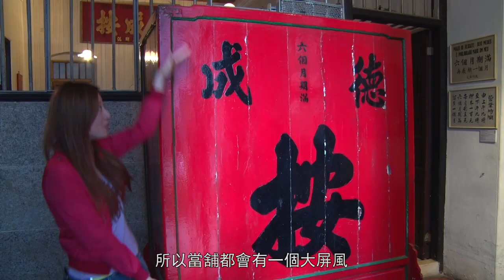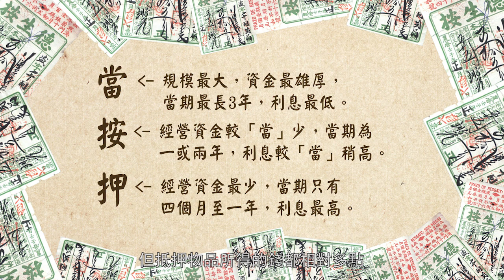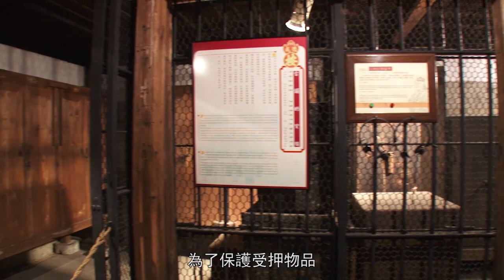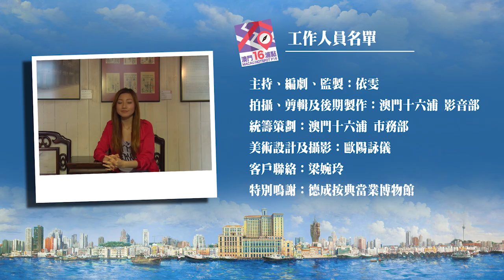2015「澳門十六浦點」第六集 – 典當業展示館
今集二叔公依雯帶你解透澳門昔日蓬勃的典當業! 收看本片以及按入連結 參加片尾有獎問答遊戲，贏取豐富獎品!
Joey the “ Pawnbroker” introduces you the Heritage Exhibition of a Traditional Pawnshop Business. Watch the video and don’t miss the chance to win fabulous prizes from our monthly quiz game by clicking into